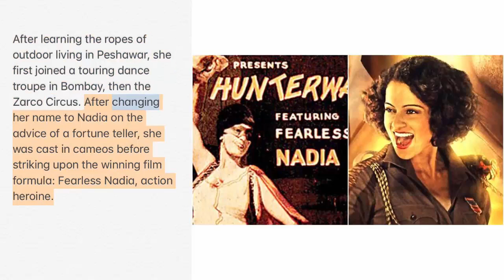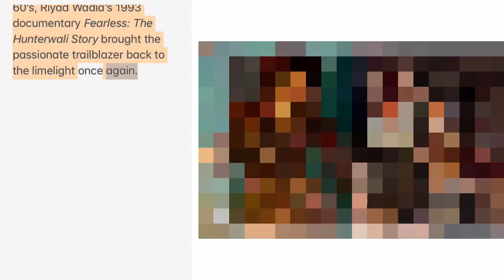Who Is Fearless Nadia? Google Doodle!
Fearless Nadia’s 110th Birthday
Born Mary Ann Evans on this day in 1908 in Perth, Australia, the blue-eyed blonde actress “Fearless Nadia” earned her nickname as the original Bollywood stuntwoman in the 1930s and 1940s.

After learning the ropes of outdoor living in Peshawar, she first joined a touring dance troupe in Bombay, then the Zarco Circus. After changing her name to Nadia on the advice of a fortune teller, she was cast in cameos before striking upon the winning film formula: Fearless Nadia, action heroine.

In her first lead role, JBH Wadia’s 1935 film Hunterwali (The Lady of the Whip), Fearless Nadia blazed onto the screen in leather shorts, a mask, and cape, performing all of her own stunts. Over the years, she swung from chandeliers, sprang from speeding trains, and even tamed lions. After leaving the cameras behind in the early 60’s, Riyad Wadia’s 1993 documentary Fearless: The Hunterwali Story brought the passionate trailblazer back to the limelight once again.

Gutsy stunt star Fearless Nadia is ready to rumble in today’s Doodle, which was created by Bangalore-based comic illustrator Devaki Neogi. The illustration draws inspiration from the action movie posters of old-time Hindi cinema.

Happy Birthday, Fearless Nadia!